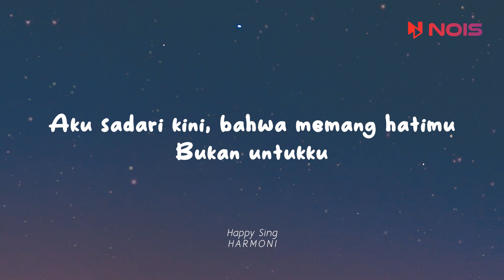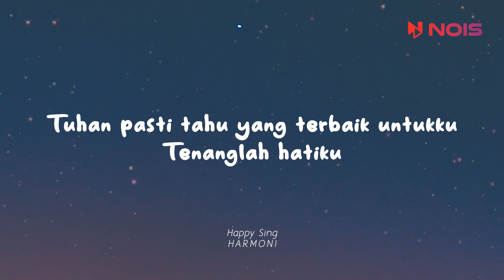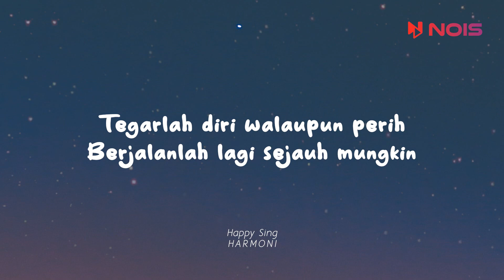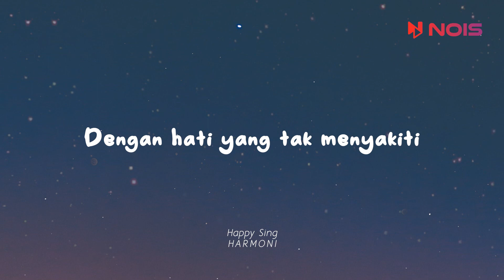Cakra Khan - Kepada Hati (Lirik)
Powered by / @nois_id ™